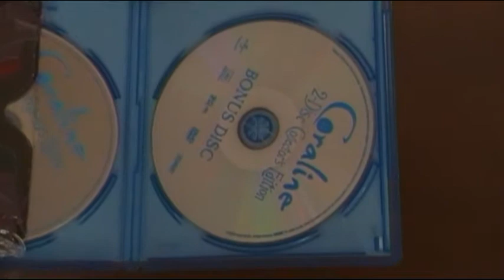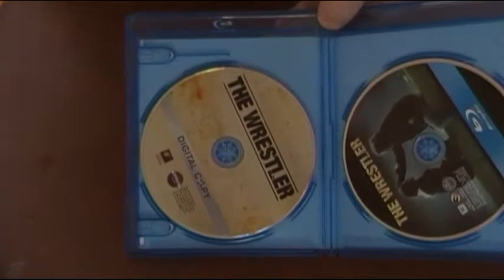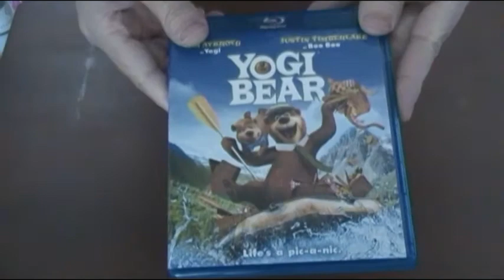The RANT Files: Digital Copies That Are On There Own Separate Discs!!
This is part of "The RANT Files" series. This rant is about digital copies and why I don't like companies to put them on their own separate disc. James Rolfe should do a rant about this too. If you want do your own rant about this, upload it and post it as a video response to this video. Peace.